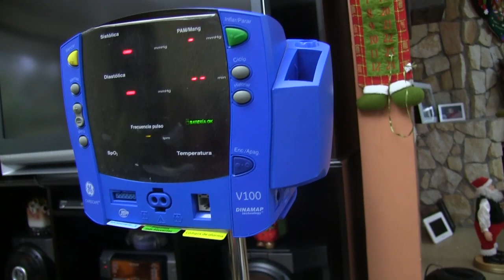SOFIA ESCALANTE, INSPIRADORES 2014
Con 10 años de edad, Sofía Escalante ha hecho lo que nadie:  donó al Hospital de Niños 3 monitores que se ocupaban urgentemente pero que por falta de dinero no existían.  Ella lo hizo porque su diagnóstico de leucemia la llevó a conocer una realidad que antes le era completamente ajena. Así que nació de su corazón proponerle a sus papás que en sus tiempos de quimioterapia se ocupara en hacer pulseras para luego venderlas.  Ella y sos cortos 10 años de edad nos dan la lección, en este 2014, de que quien lee con ojos de amor lo que le sucede, traerá frutos de amor obligatoriamente, a su propia vida y a la de los demás. Sofía es protagonista de nuestra campaña INSPIRADORES 2014.